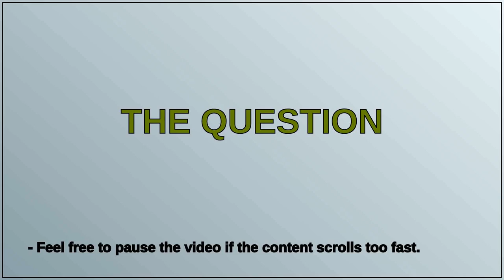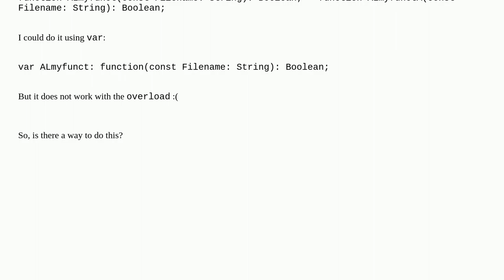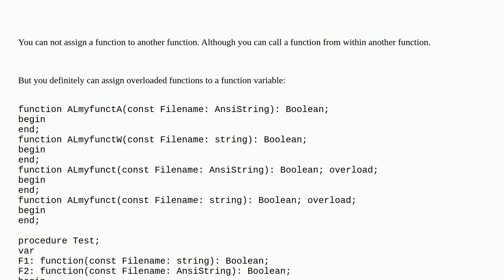How to make a function point to another function (with overload)?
A special thanks goes out to the community

  delphi